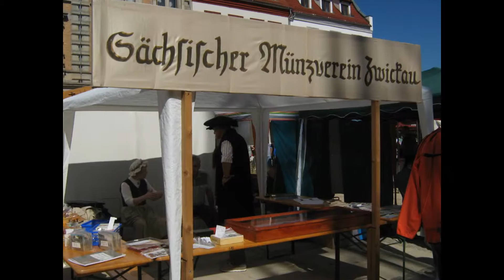schumann-fest/ Zwickau2010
A Robert Schumann - fest in Zwickau/Sachs, Germany 2010.